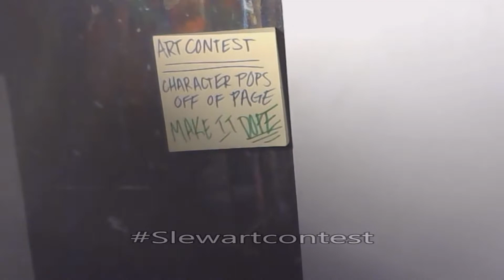YO! I Painted a Glizzy (Hot Dog)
I mainly painted this for Slew's art contest! Butttt I also wanted to make it into a youtube video! I hot you guys enjoy, and I hope you guys enjoy hot dogs! :)